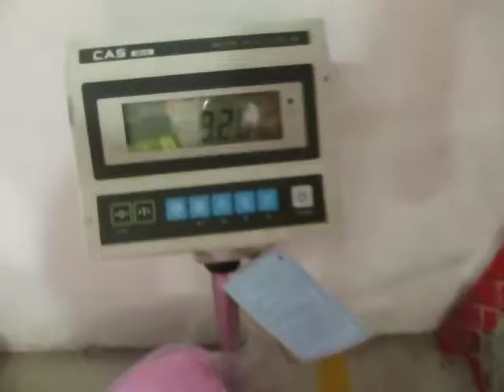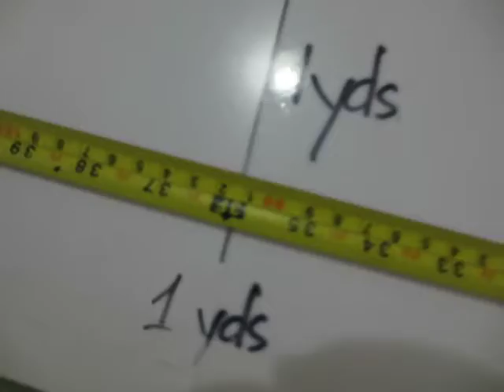BF973 SP22 âm 42 yds